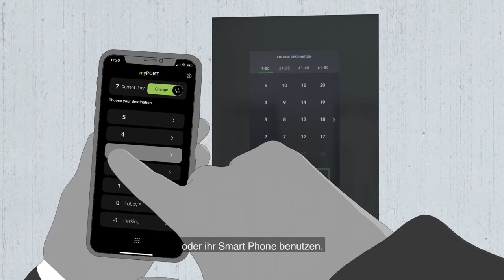Lift mit Handy rufen und steuern - mit der Schindler ElevateMe App (2021)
Mit der ElevateMe App kann man Aufzüge einfach per Smartphone rufen und steuern. Ohne Berührung von Ruf- und Servicetasten und mit intuitiver Benutzerführung kommen Aufzugspassagiere hygienisch & sicher ans Ziel. Weitere Videos zu CleanMobility